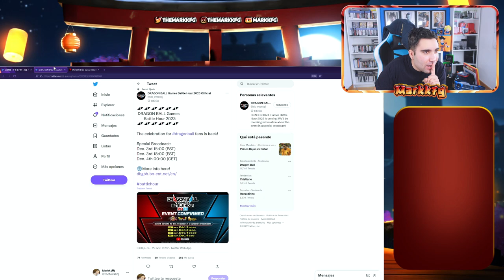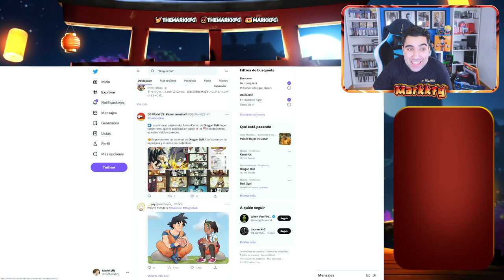NUEVO EVENTO MUNDIAL DE DRAGON BALL